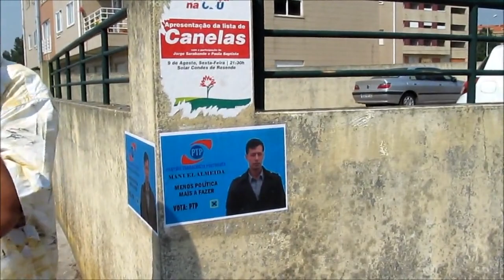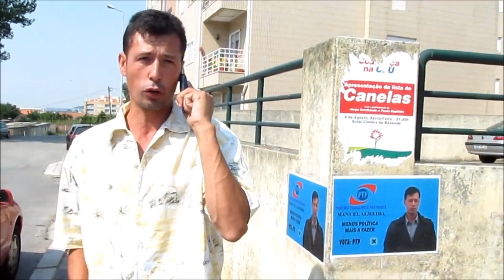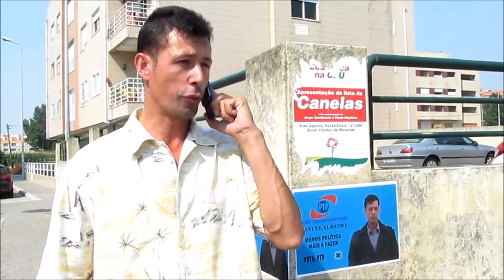Manuel Almeida Candidato PTP à Câmara Municipal de Gaia liga para o tribunal